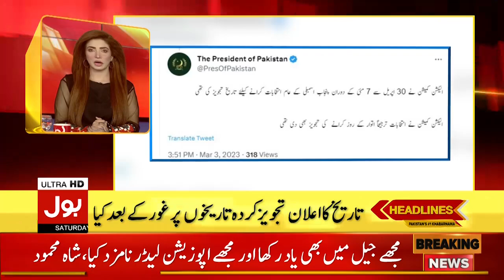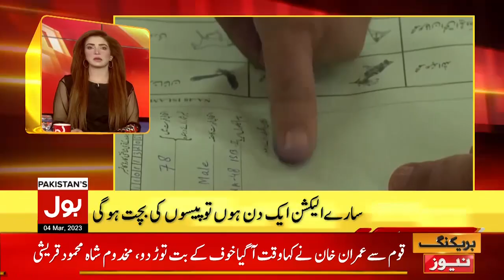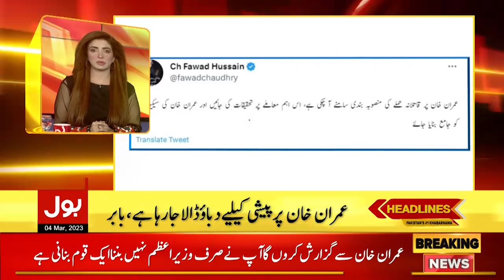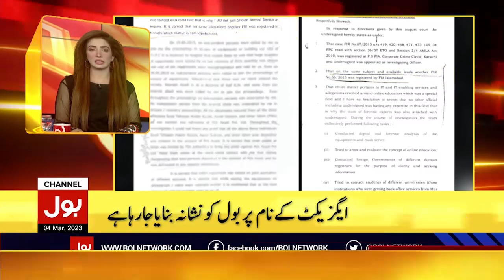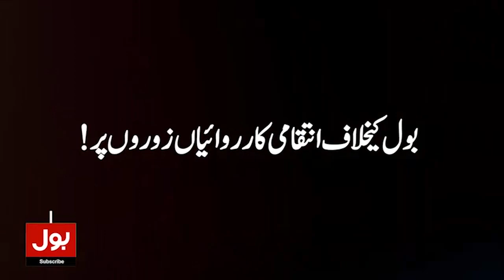Ishaq Dar Aggressive Statement | BOL News Headlines At 2 AM | Economic Circes In Pakistan